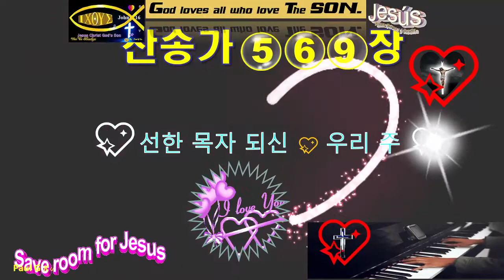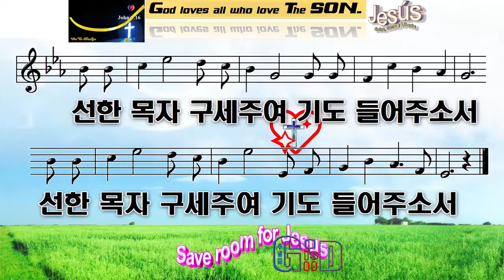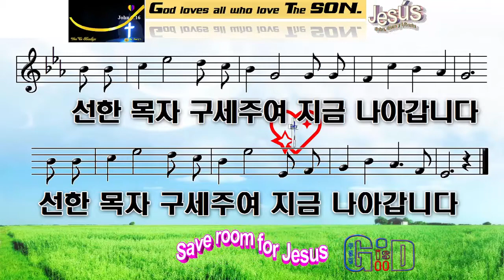찬송가569💙선한 목자 되신💖우리 주💖항상 인도 하시고💙Paul G Ku 💖Varón De Dios💖구경평💖Rev Dr Th D💖